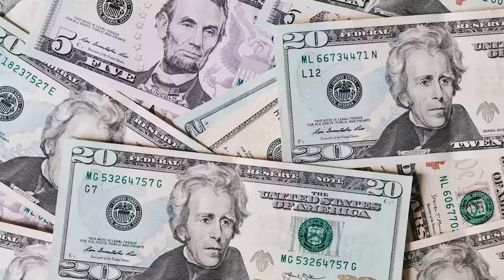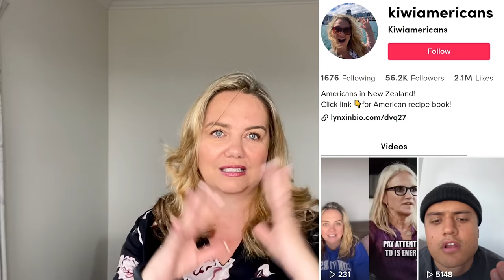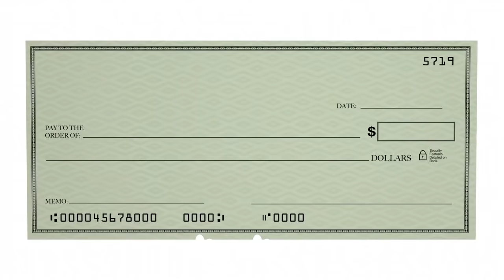10 things I DON'T Buy anymore now that I live in New Zealand! Americans living in New Zealand.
- I bet you never thought about what you DON'T buy when you move overseas?  When you move overseas to a different culture, a different value system, to a place where different products are even available you're bound to change your spending habits. 💸. I know I definitely did when I moved to New Zealand.

We are a family of 6 Americans who are living and working in New Zealand and documenting our journey! Our family moved here 5 years ago and love sharing our journey with you.

Join us for weekly videos as we explore what it is like moving to New Zealand, things you should know about where to go, and the cultural differences to expect - should you decide to come here.

So in today's video, I'm going to cover 10 things that I don't buy anymore in New Zealand (since moving from America):

0:00 - Things I don't buy anymore in NZ
1:13 - Quality over quantity
2:04 - Don't own a house
3:07 - Eat out less
4:18 - Packaged food
8:09 - Don't buy in bulk
9:35 - Plastic water bottles
10:47 - Holiday decorations
12:03 - The latest fad
13:23 - Kid's toys
16:24 - No need for cheques
18:23 - Let's talk about clothing...
23:22 - Thanks for watching!

If you are thinking about a move or already making your plans to move - I have the resources for you! FREE masterclass

👩‍🍳 American Recipe ebook - using NZ ingredients...pre-book your copy for a discount

Thinking of a move to New Zealand?  I offer one-on-one consulting services to help you with your personal needs!
* CV/Resume writing help
*Interviewing insight
*Q & A to get all your specific questions answered

Amazon Store

Need to transfer money internationally! Transferwise is the the best...